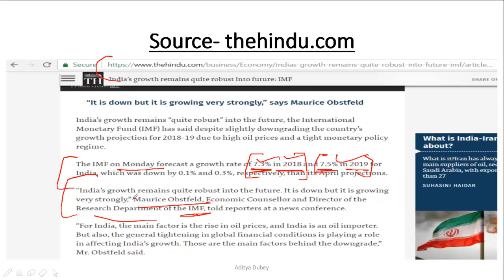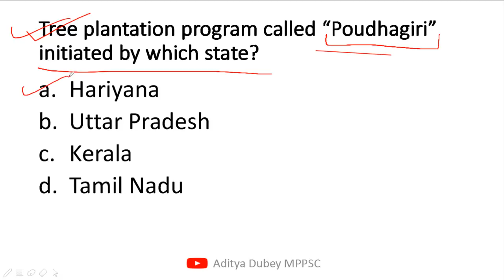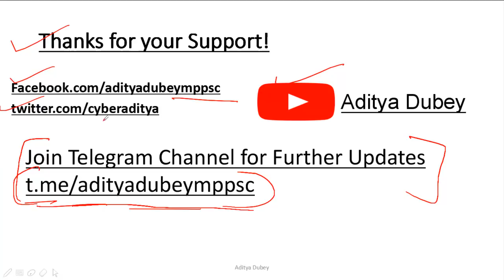Daily MCQ MPPSC - Part 20 -Important for Assistant Registrar, MPPSC Prelims 2019 &Other MP Govt Exam